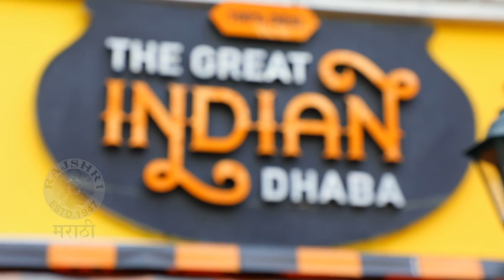Today's Special S02 EP 40 | Nivedita Saraf | Bhagya Dile tu Mala | Celebrity Talk Show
ब्रेड रेसिपी फसल्यावर अशोक मामा काय म्हणाले ? आईच्या हातचे कोणते पदार्थ निवेदिता ताईंचे आवडते आहेत? मुलगा अनिकेत शेफ असल्याने आई मुलाकडून काय काय शिकली? असं बरंच काही पहा Today's Special च्या आजच्या भागात.